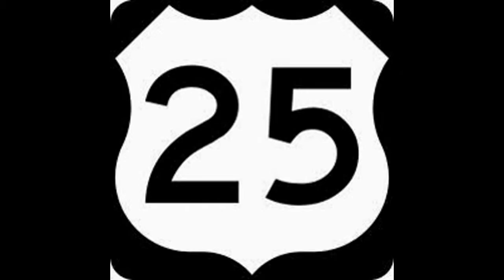WWE Power Rankings 25 Slideshow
WWE Power Rankings 25